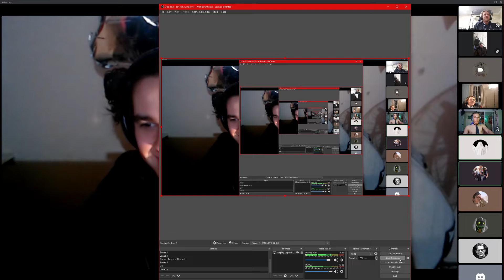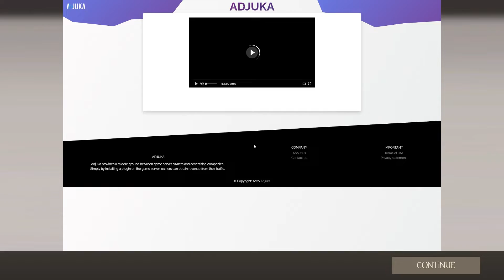Birthday Purgatory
Decided to record my digital birthday gatho, lost a bunch of footage and I'm left with this stinker.

poo poo haha funny poops